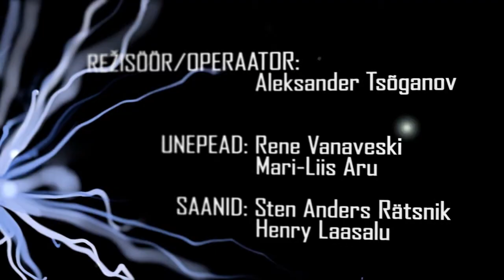UNEJORSID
Film on tehtud kooli projekti raames psühholoogias. 2012

Kaamerad
SONY DSC-WX7
GOPRO Hero1

Mõned kaamera värinad ja halvad kvaliteedid oleksid võinud ära jääda, aga mis seal ikka.